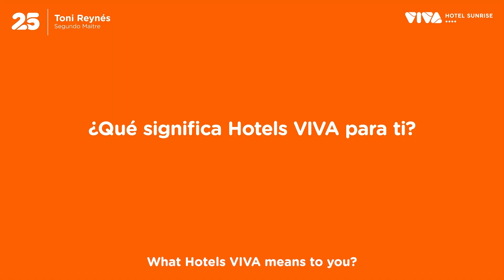Hotels VIVA 25 aniversario - Toni Reynés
Un buen maître o jefe de sala debe saber, ante todo, reconocer las necesidades de cada cliente de manera que éste quede satisfecho y repita la visita. Toni Reynés en segundo maître del VIVA Sunrise y hoy nos cuenta su día a día con nosotros, alguna de sus anécdotas más importantes además de lo que significa la familia VIVA para él.